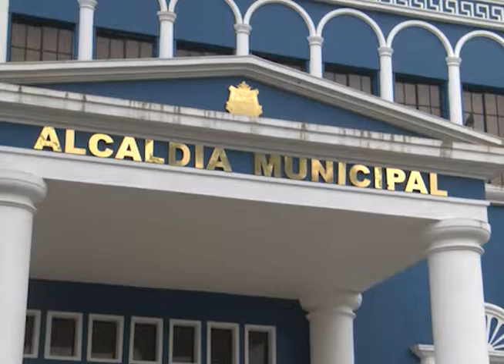CN: Desembolso del FODES corregida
Las 262 alcaldías del país ya tiene en sus cuentas el dinero del FODES correspondiente al mes de diciembre de 2016. Al ejecutivo solo le queda por saldar la deuda de enero.